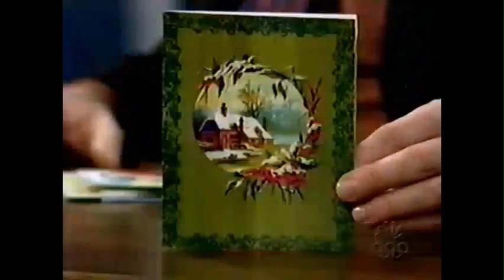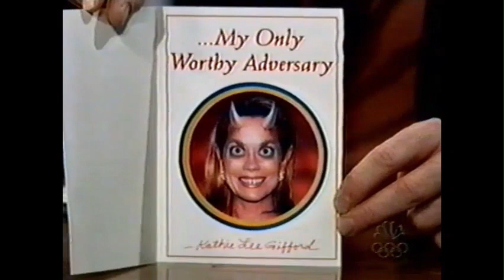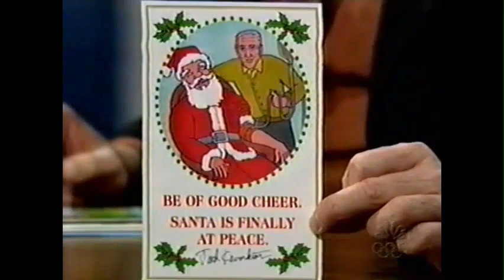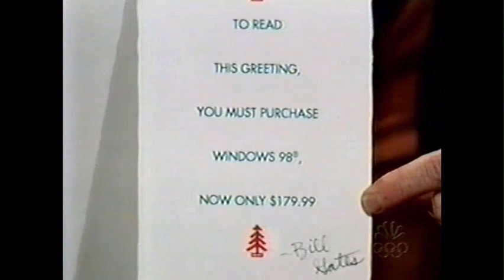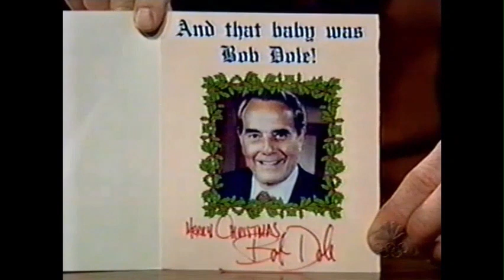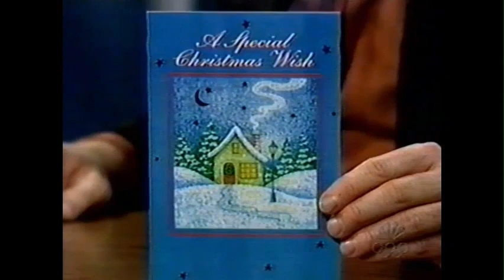Late Night Christmas Cards 1998